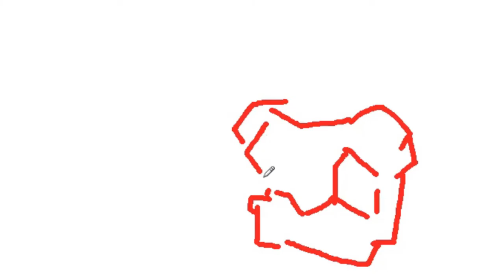fite me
What's that, want even more art?

Go help FUPA out, whether it's donating, or just spreading the link.